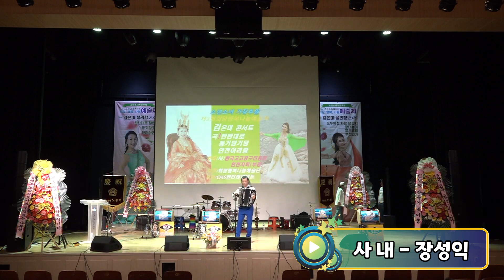장성익 (아코디언) 사내 (원곡:나훈아) 김은미 설리향 콘서트 / 삼산 청소년 수련관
김은미 설리향 콘서트
2024년6월8일
삼산 청소년 수련관